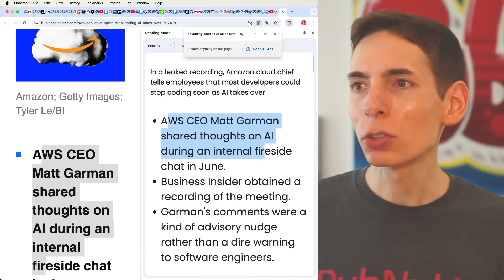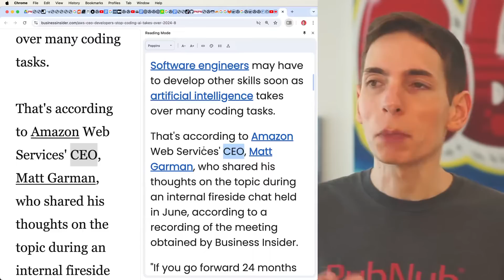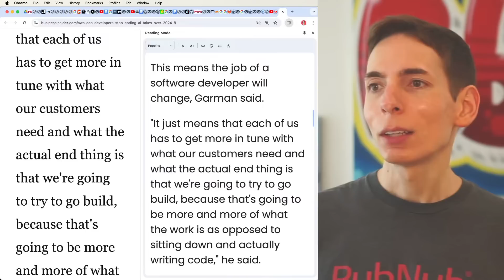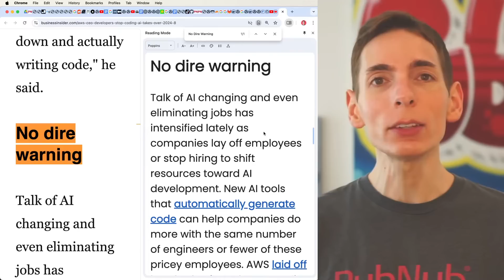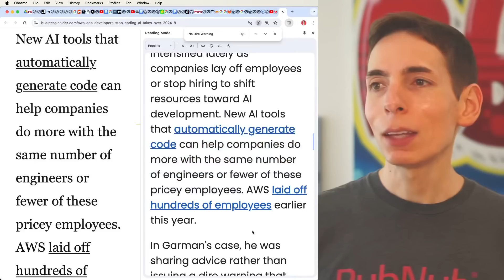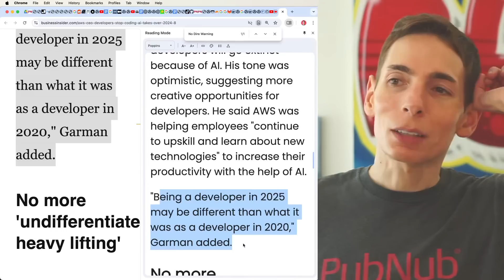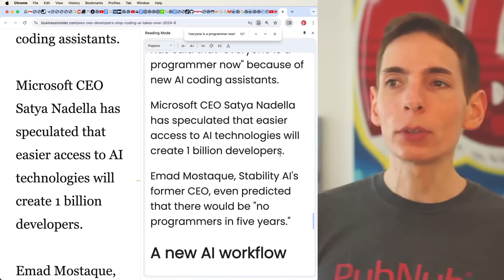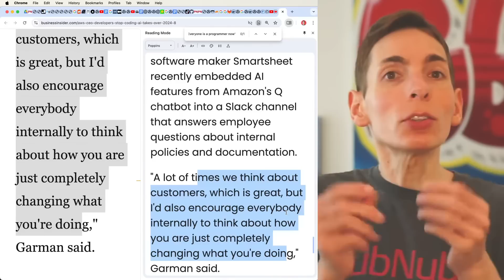Can AI Replace Software Developers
Developers might not stop coding entirely as AI steps in. Amazon Cloud Chief Matt Garman talked about this in a meeting, saying that how we code could change a lot. Instead of typing each line, developers might use AI tools that work like paintbrushes, making big strokes and fine-tuning details afterward.

This doesn't mean fewer developers; in fact, we might need more because coding could become easier, leading to more writing, managing, and improving code. Garman shared his thoughts during a fireside chat in June. He suggested that developers learn to use these new AI tools to stay relevant.

While AI can write code fast, humans still need to read and audit it. Coding will become more about supervision and less about keystrokes. Garman mentioned that developers have to think more about what the end user needs and how to build things creatively rather than just typing away.

This shift is similar to how spreadsheets on computers replaced physical spreadsheets, initially eliminating jobs but ultimately creating even more. The same could happen with AI and coding. AI won't take your job, but it will change how you do it.

You'll still be needed to supervise, audit, and make sure the AI's output is correct. The future of coding is more about understanding and less about typing, and it's happening faster than you might think.